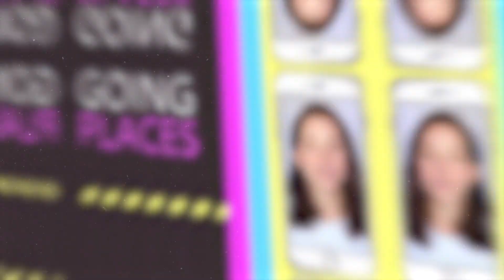GHC Students Channel Trailer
Check back weekly for more content. Join us for teaching, worship, friends and fun!

Wednesday Night Live 6:40pm weekly
Breakout groups Wednesdays 7:15pm weekly
Sunday Small Groups 11:30am weekly (links in Insta bio)
Gaming Thursdays 5pm (links in Insta bio)
Comment or DM us if you need to talk